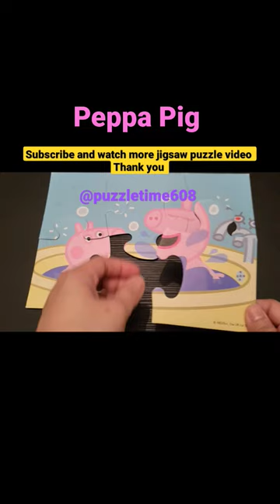Peppa Pig Jigsaw Puzzle Bath Time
請訂閱及分享,多謝支持
購読して共有してください、あなたのサポートに感謝します
Tanysgrifiwch a rhannwch, diolch am eich cefnogaeth
कृपया सदस्यता लें और साझा करें, आपके समर्थन के लिए धन्यवाद
Vă rugăm să vă abonați și să distribuiți, vă mulțumesc pentru sprijin